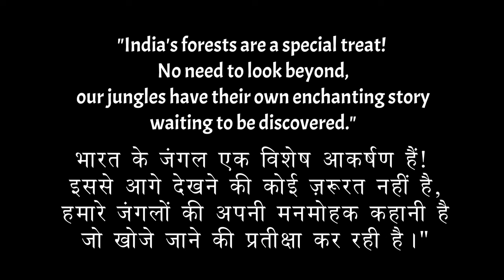TIGER SIGHTING AT PILIBHIT TIGER RESERVE | PART-1| JUNGLE SAFARI | CHUKA BEACH | UTTAR PRADESH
Let's take you on an adventure to Pilibhit Tiger reserve, situated in Uttar Pradesh. In 2008 PTR was declared a Tiger Reserve and now houses around 70+ tigers in here. Toh chaliye chalte hai aapko dikhate hain yahan ka jungle aur kuch adbhut sightings jo humne yahan dekha.